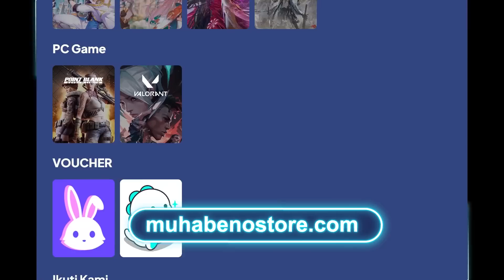GAK TERIMA DIBACOTIN HATTER SOK JAGO , LANGSUNG KASIH UNJUK SKILL DAPAT 30 K1LLS !! - PUBG MOBILE